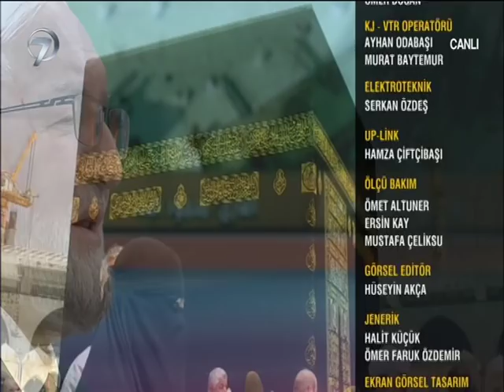Necmettin Nursaçan'la Sohbetler - 24 Şubat 2018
Dünyada ve ebedi hayatta huzurlu bir yaşam sürmek için yapılması gerekenlerin konuşulduğu, İslamiyet’i hakkıyla yaşamanın öğütlendiği ‘’Nursaçan’la Sohbetler’’ Kanal 7 ekranlarında izleyicisiyle buluşuyor.

Emekli Diyanet İşleri Başkan Yardımcısı Necmettin Nursaçan’ın yorumları, Ayşe Güler Alaca’nın sunumuyla ekrana gelen Necmettin Nursaçan’la Sohbetler izleyicilere İslam ahlakı konusunda bilgi vermeye devam ediyor. Kur’an-ı Kerim’e göre bir müminin hayatı, kutsal değerlere saygı ve İslam’ın gerçek öğretileri üzerine konuşuluyor.

İzleyiciler soruyor, Necmettin Nursaçan canlı yayında cevaplıyor, Cumartesi sabahları Nursaçan’la Sohbetler ile taçlanıyor. İslam’ı daha doğru yaşamak için akıllara takılan soruların yanıtlandığı Necmettin Nursaçan’la Sohbetler’de, peygamberlerin hayatlarından örneklere, İslam önderi Hz. Muhammed’den hadislere ve İslam tarihinden merak edilen konulara yer veriliyor.

‘Necmettin Nursaçan’la Sohbetler’ Ayşe Güler Alaca’nın sunumu, Necmettin Nursaçan’ın sohbetleriyle   Cumartesi 10:00’da Kanal 7’de…